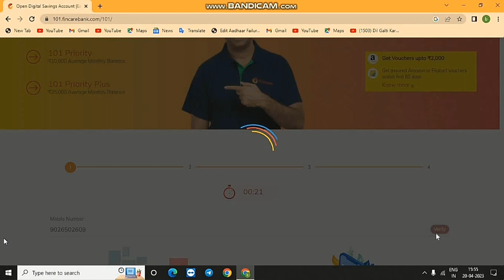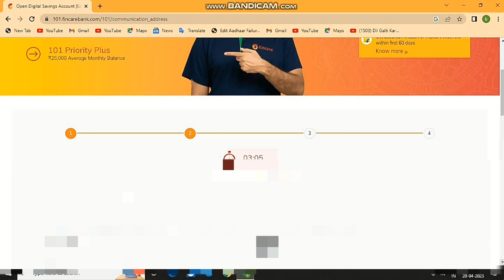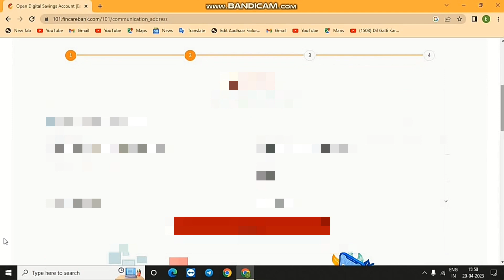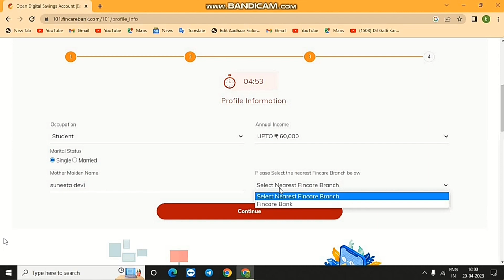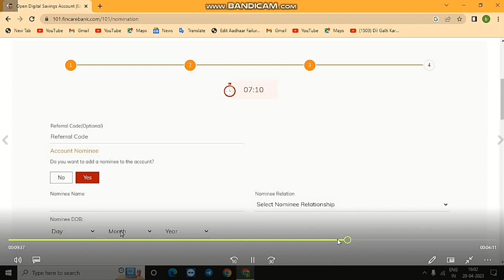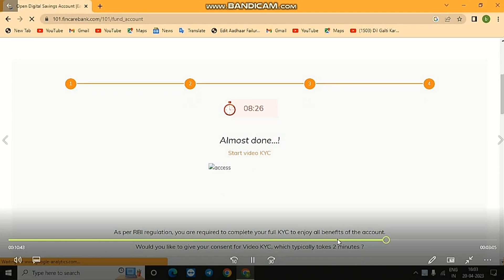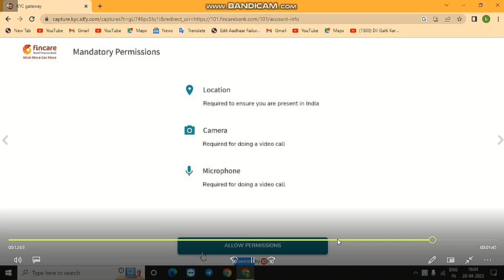fincare zero balance account opening online